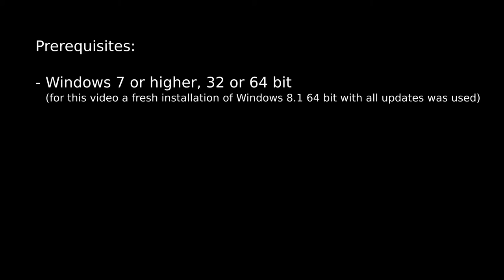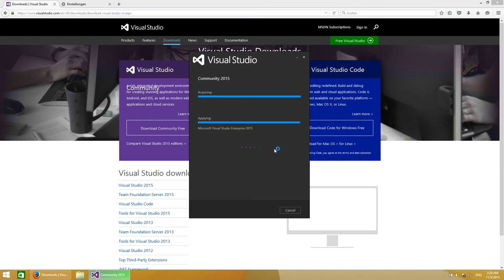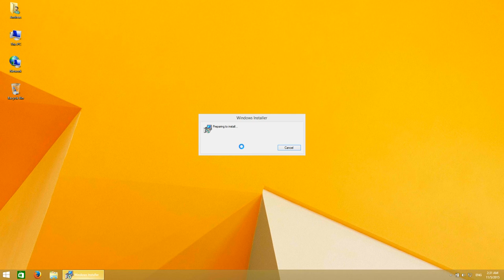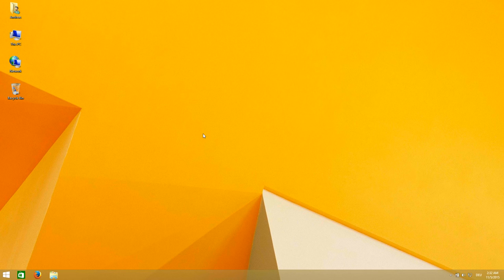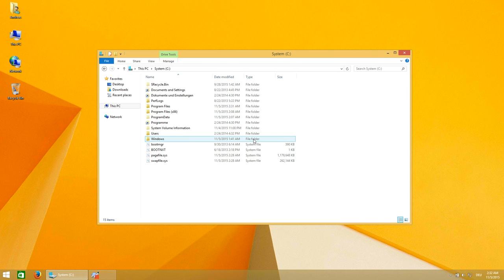1.1 Getting started with SSI: Installing Visual Studio 2015 and getting SSI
- Installing VS2015 with C++ support
- Installing Tortoise SVN
- Checking out SSI from SVN